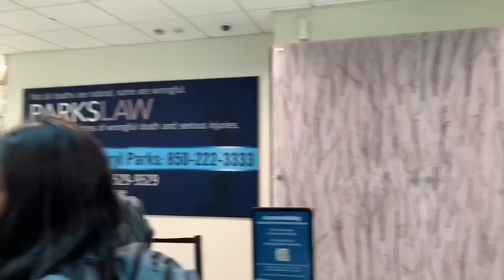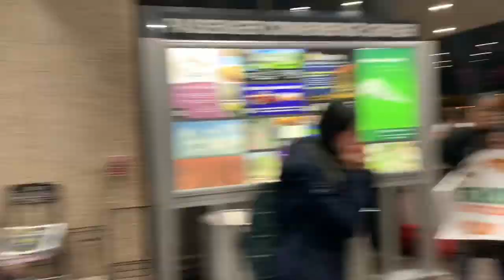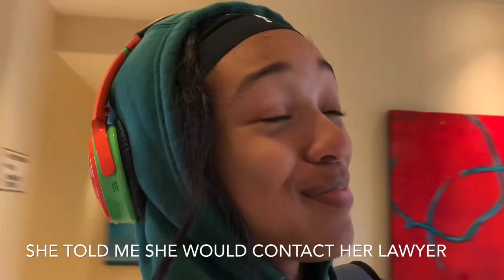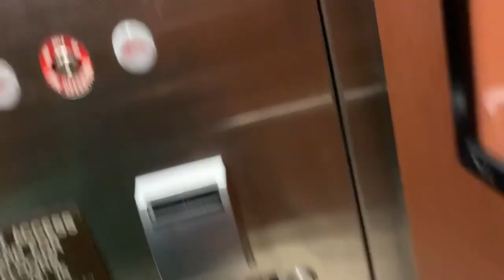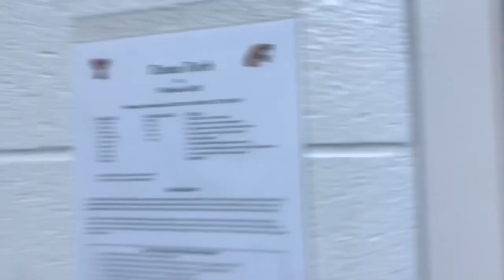Texas Tech VS FAMU RoAdTrIp VLOG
Follow me on SM:
SNAP: alainarice25
Women’s basketball edition